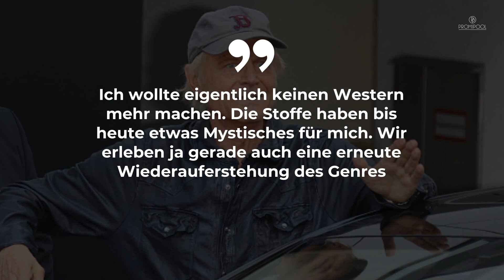Terence Hill bestätigt: Mit diesen News hat NIEMAND gerechnet • PROMIPOOL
Terence Hill gibt Großes bekannt. Gegenüber der „Bild“-Zeitung kündigte der legendäre Schauspieler an, dass er bereit sei, in den Westernsattel zurückzukehren und eine seiner legendären Cowboy-Rollen wieder aufleben zu lassen: .